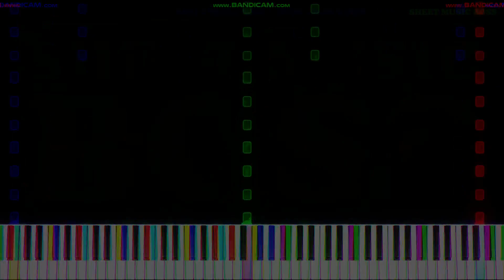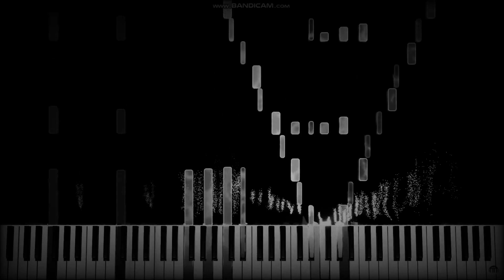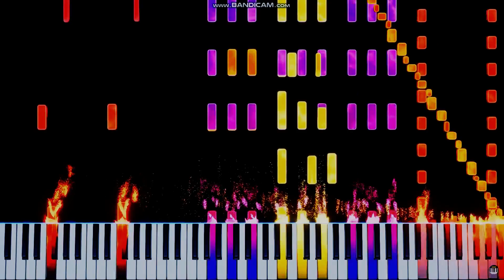Rush E 2 but Darkened, Slow + Reverbed [Spook E]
2022 Halloween INCOMING!